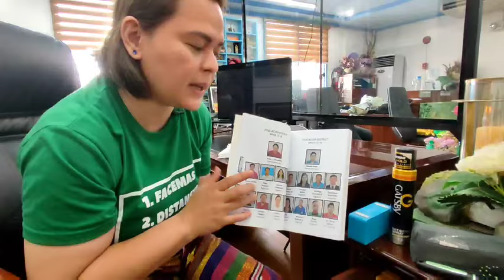What’s Inside the Office Drawer?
Magandang araw sa inyong lahat! Sabay-sabay natin panoorin ang aking pinaka-bagong vlog ang “What’s inside my office drawer?”. 😀